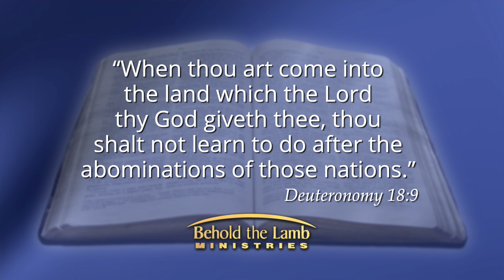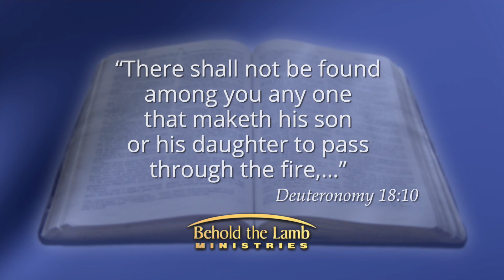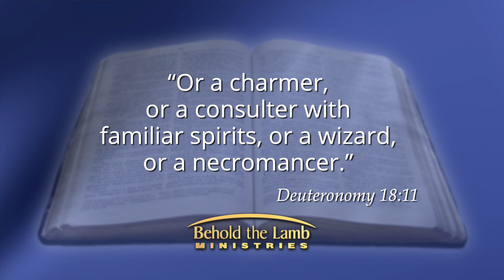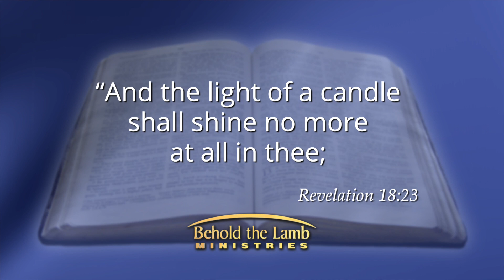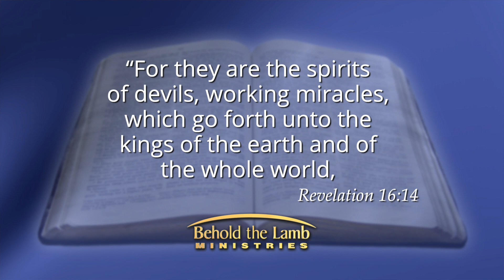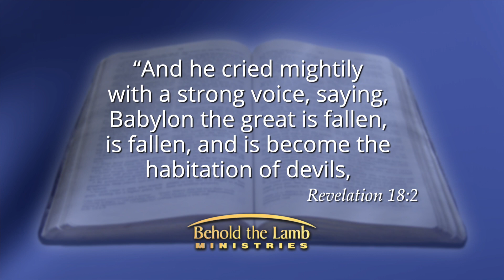Highlight | A World Possessed By Demons - Part 2 | Behold the Lamb Ministries Special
Deuteronomy 18:10 warns us NOT to have any part of divination, enchantment, passing through fire, or witches. Verse 11 continues to warn us against charmers, anyone that consults with spirits, wizards, or necromancers, who are persons who practice communicating with the dead, especially in order to predict the future! Friends, these evil spirits that are working these apparent communications and miracles are real! And SADLY Christians are consulting these spirits perhaps unawares or out of curiosity. “A World Possessed by Demons!” Part two, is the title of this program; and ultimately, it is a WARNING from God to keep us from being possessed! The goals of these Demons are to steal, kill, and destroy! (John 10:10) They are fighting with sorcery and witchcraft to deceive YOU—to keep YOU from being saved. To keep YOU from that “peace which passes all understanding” (Philippians 4:7) from God. Join Pastor Kenny Shelton for, “A World Possessed by Demons!” Part two.

Also, don’t forget to check us out on social media.